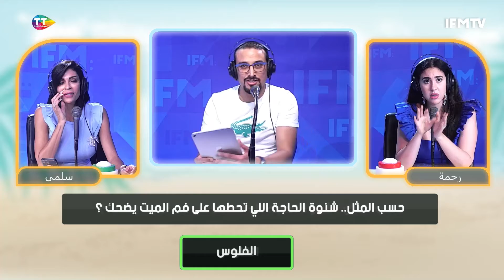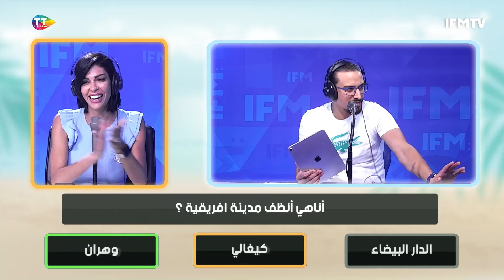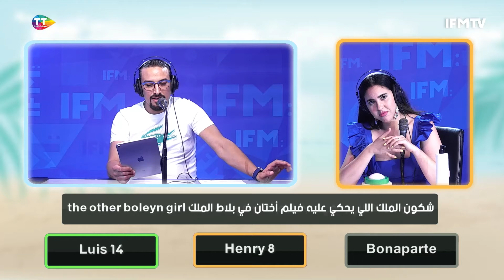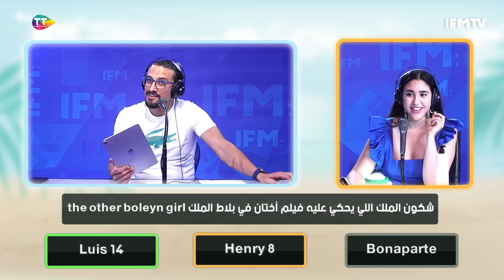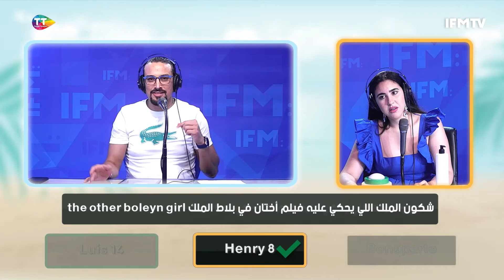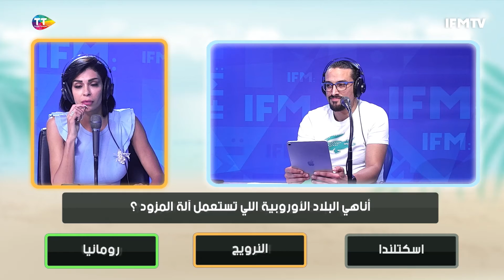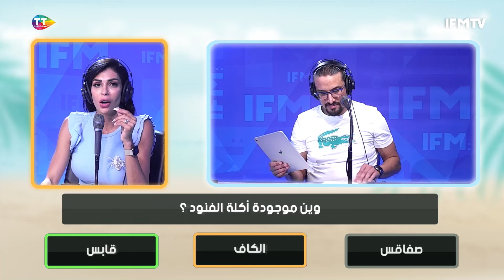الحلقة الثالثة من البرمجة الصيفية في الموسم الثاني من إلعب يلا مع رحمة الزغلامي و سلمى الهنتاتي